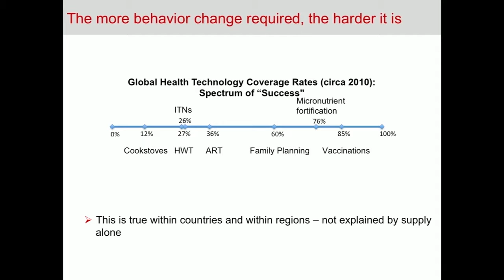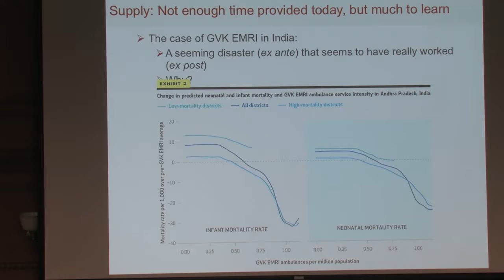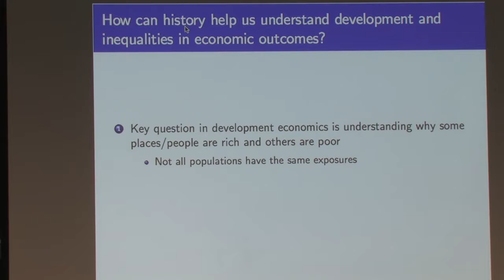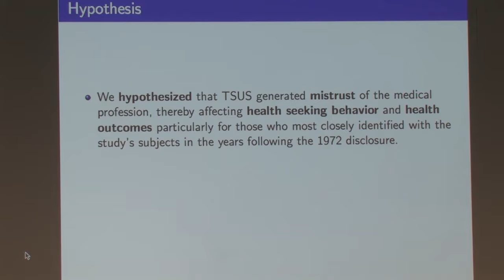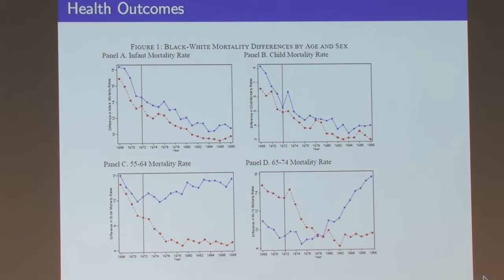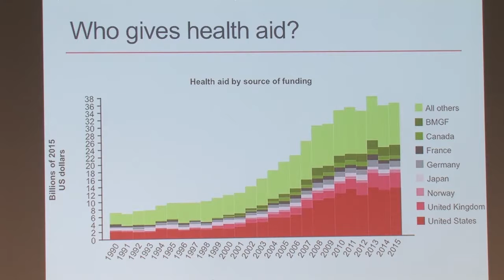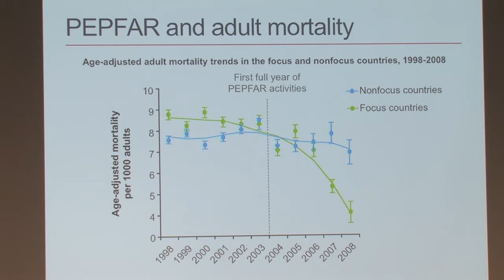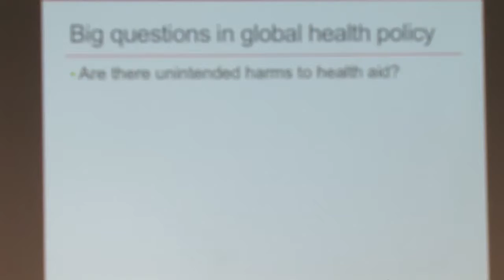Health Policy through 2020: International Health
Stanford Health Policy's Grant Miller, Marcella Alsan and Eran Bendavid discuss challenges and innovations in global health over the next few years.